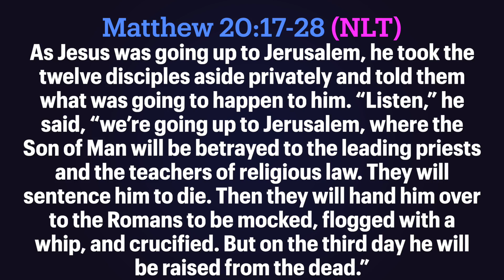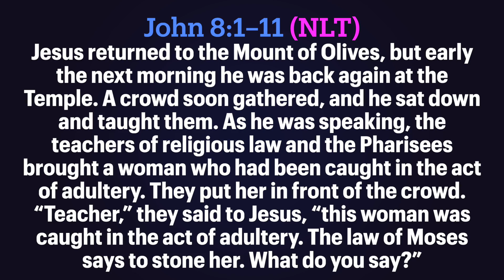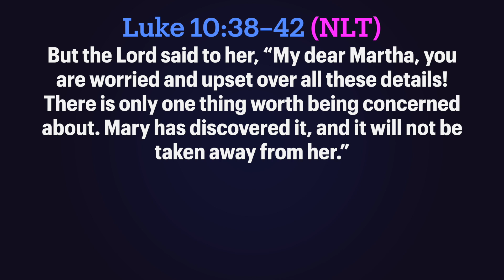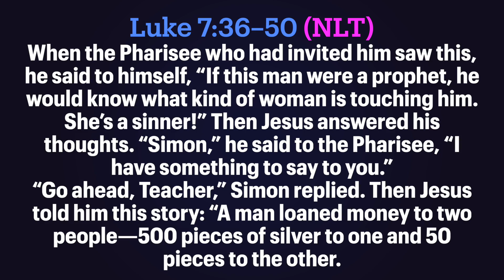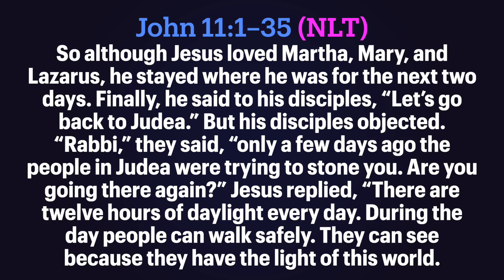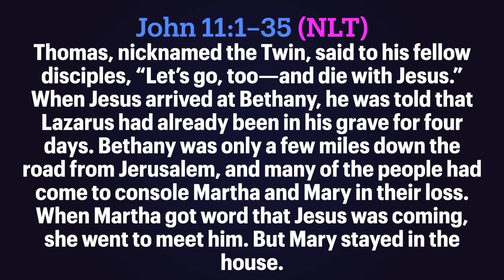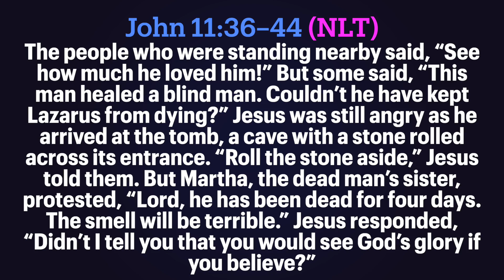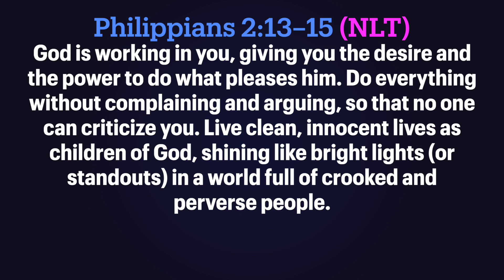Standouts Mary of Bethany